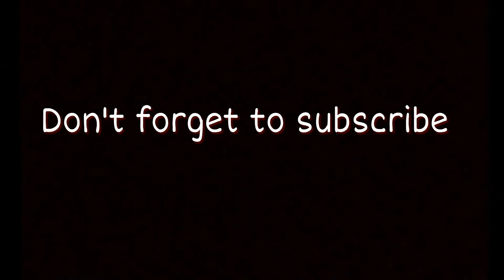How to draw a scenery of Boishakhi Mela step by step drawing tutorial.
I'm tring my best to give you guys best creative content ever. So, I need more support of you guys.

You can buy paintings. Contact with me,